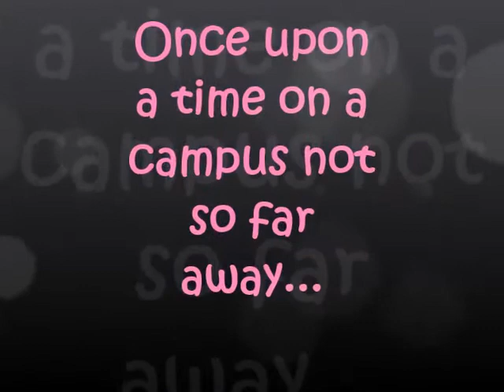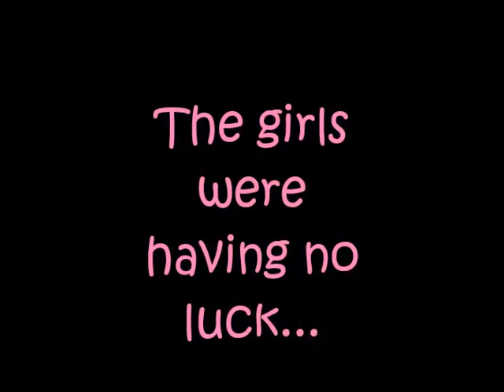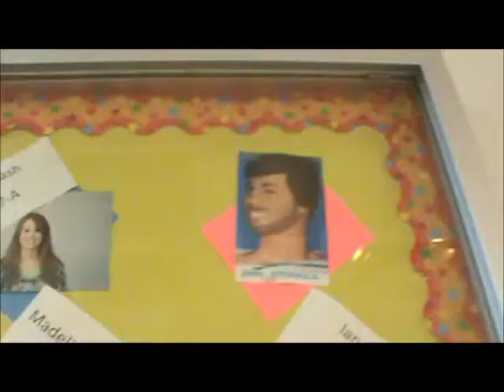Southern Princess Diaries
Created by Amanda Harris and Taylor Smith
Survey of New Media Spring 2013